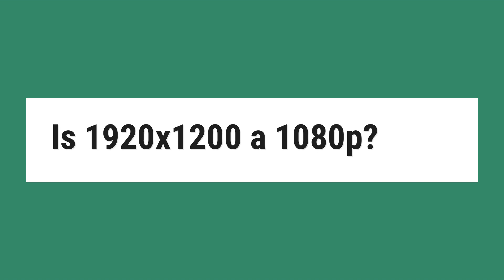Is 1920x1200 a 1080p?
1080p is 1920x1080. Therefore, 1920x1200 is a higher resolution. It is also a 16:10 aspect ratio, more standard for PCs, and therefore, supported in more games. Basically, go for 1920x1200.